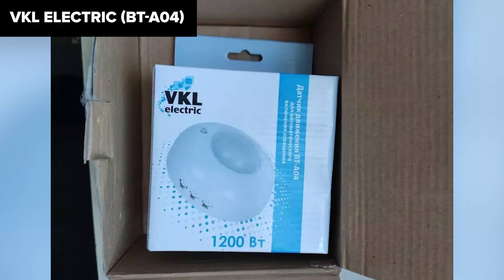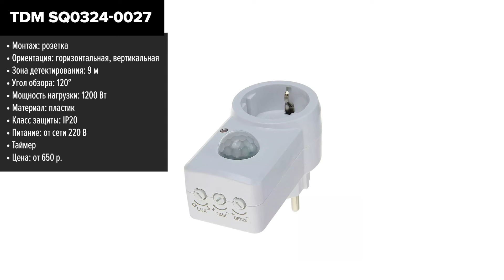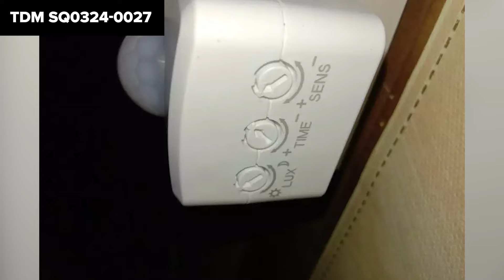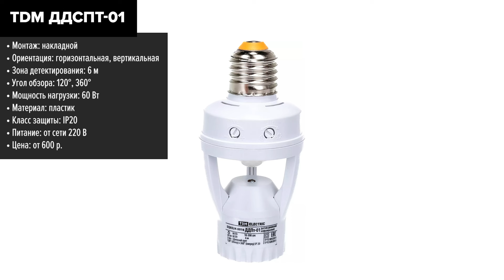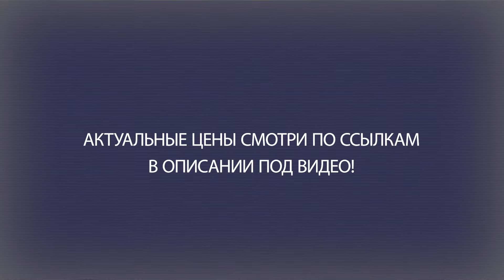ТОП—7. Лучшие датчики движения для включения света. Рейтинг 2023 года!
EKF dd-ms-39b PROxima